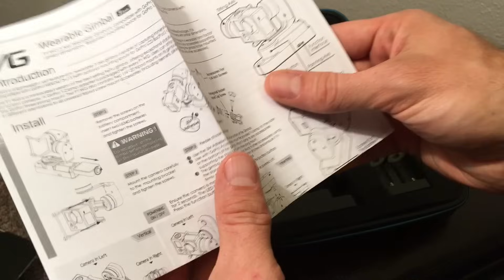Mountain biking with the Feiyu Tech Wearable Gimbal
Check it out on Amazon

Bought the Feiyu Tech Wearable Gimbal after seeing some fantastic Go Pro footage on YouTube. Shot with a Go Pro Hero 4 Black on Wide 1080p, 60 FPS.

0:10 Unboxing
3:00 Setup
7:50 Non-gimbal run
8:57 Gimbal run
10:25 "Running out of daylight, want to get one last run to see how this gimbal looks".
13:30 Initial impressions